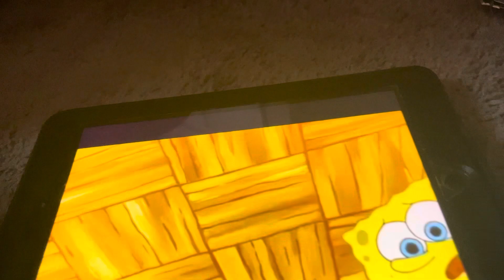How was I supposed to know